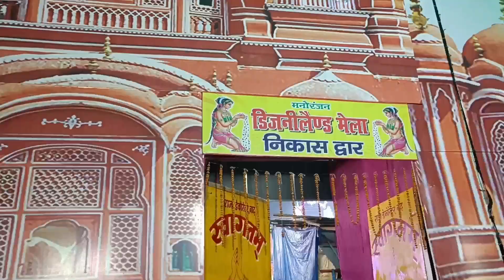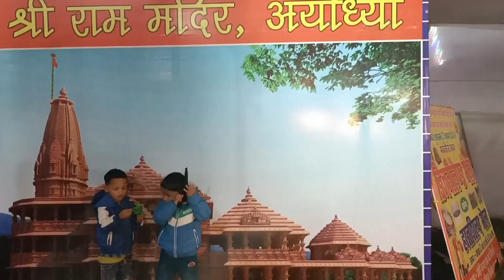7°c ହାଡ଼ଭଙ୍ଗା ଶୀତରେ special lunch ଥାଳି recipe 😋|| kid's Masti time|| ଶୀତ ସଂଧ୍ୟା ରେ ମେଳା ବୁଲିବା